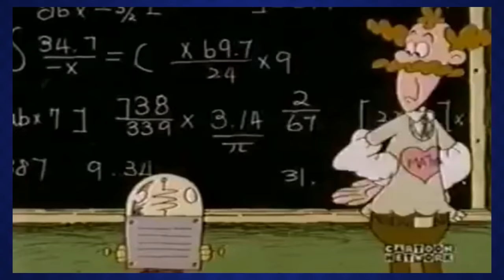Top 7 FORGOTTEN CARTOONS and SHORTS! - ConnerTheWaffle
Let's check out some cartoons you may or may not remember :D